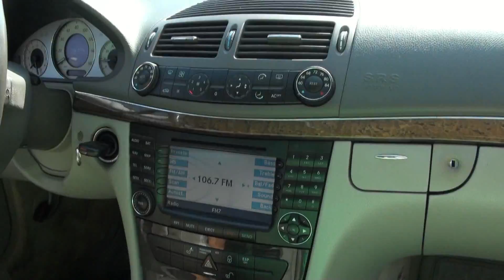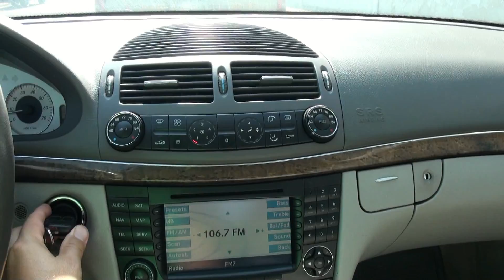2004 Mercedes Benz E320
For Sale in Newark, New Jersey Used Cars and Trucks for Bad Credit or No Credit Financing

The staff at Premium Auto Export is ready to help you purchase a car, truck, or van. When you visit our car dealership, expect the superior customer service that you deserve. With years of experience and training, the Premium Auto Export team will get you into the car, truck, or van that was built for you.

Imagine driving a clean and reliable car or truck in greater New Jersey by this afternoon! Premium Auto Export has the inventory to get you on the road and into the perfect vehicle.  Get a great deal on a car, truck, or van by calling or visiting Premium Auto Export in person at 1237 Broad St. Newark, NJ 07114 or log on to our website to view 60 HD Photos and a Live HD Walk-Around Video